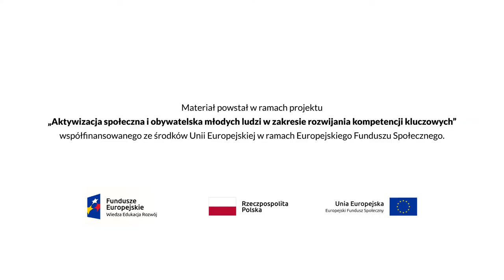Kryzys praworządności – jakie ma znaczenie dla młodych? Wykład prof. Adama Bodnara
Praworządność, demokracja, prawa człowieka – jak te porządki są ze sobą związane? Co się dzieje gdy naruszamy jeden z nich? Jak to się ma do obecnej sytuacji w Polsce? W Ukrainie? to tylko niektóre z tematów poruszonych przez prof. Bodnara w wykładzie.
Wykład odbył się podczas konferencji podsumowującej program „Młodzi w akcji +” w marcu 2022. Program „Młodzi w akcji+” jest realizowany w ramach projektu nr POWR.03.01.00-00-T065/18 pt. „Aktywizacja społeczna i obywatelska młodych ludzi w zakresie rozwijania kompetencji kluczowych”, zwanym dalej Projektem. Projekt jest współfinansowany ze środków Unii Europejskiej w ramach Europejskiego Funduszu Społecznego, Program Operacyjny Wiedza Edukacja Rozwój, Priorytet III: Szkolnictwo wyższe dla gospodarki i rozwoju, Działanie 3.1 Kompetencje w szkolnictwie wyższym.